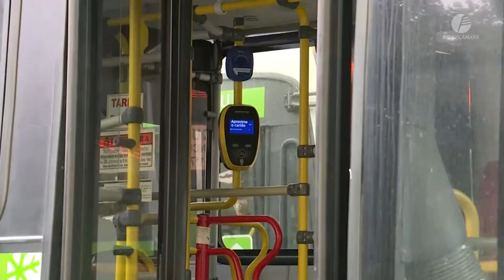Câmara promulga lei que permite o pagamento de passagens de ônibus por cartões e apps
O Presidente da Câmara, Carlo Caiado, promulgou duas novas leis, anteriormente, vetadas pela Prefeitura. A primeira é sobre a bilhetagem do município, permitindo o pagamento da passagem de ônibus por cartões de débito e crédito com aproximação e apps de pagamento. A outra lei promulgada cria o bairro "Barra Olímpica".

Esta reportagem conta com depoimento do presidente da Câmara, vereador Carlo Caiado.